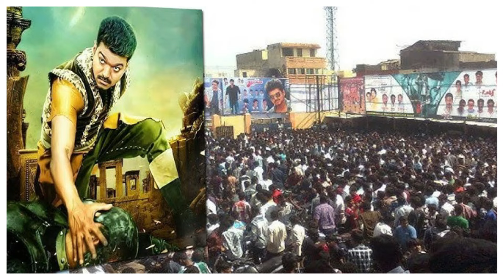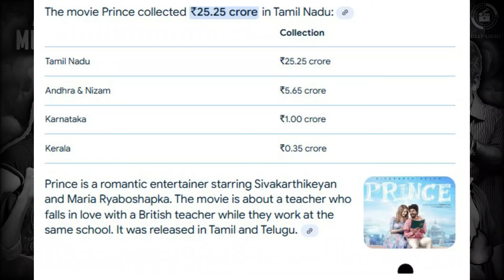Irunga Bhaiiii 🔥🔥 | Deep Light .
Host - ALPHA
Editor - BRAVO